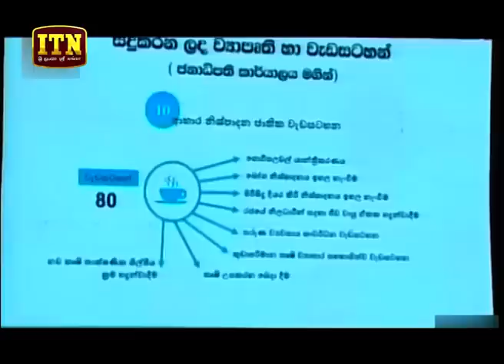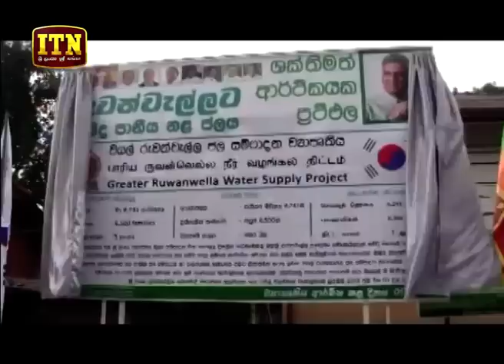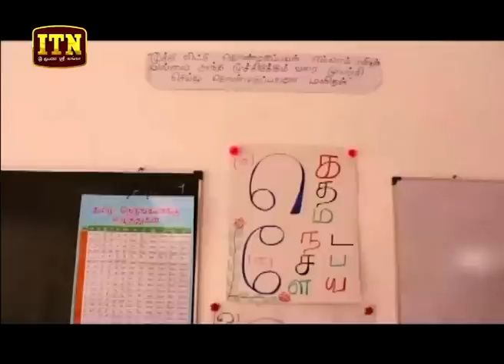ITN News 2019-07-06 | 12.00 PM